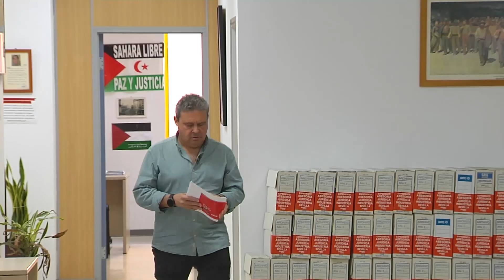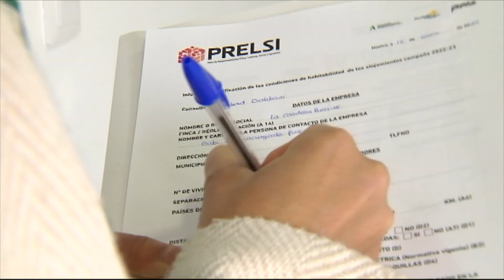Tierra y Mar | Frutos rojos en femenino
Tierra y mar se suma a la atención especial que con motivo del 25 de noviembre Canal sur presta a combatir la violencia contra las mujeres. Nos acercamos al sector agrícola onubense donde hay una gran presencia de mano de obra femenina, de forma especial en las próximas semana , cuándo comience la campaña de la fresa.

Informativo de CanalSurTV dedicado a la agricultura, pesca y ganadería desde una perspectiva sostenible.